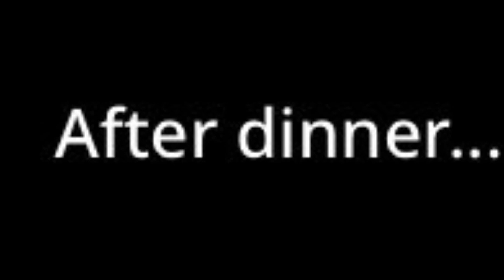Plants vs zombies (episode 2)